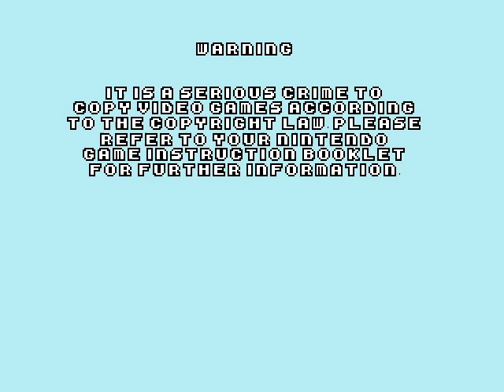Super Mario Bros 3 Anti-Piracy Screen